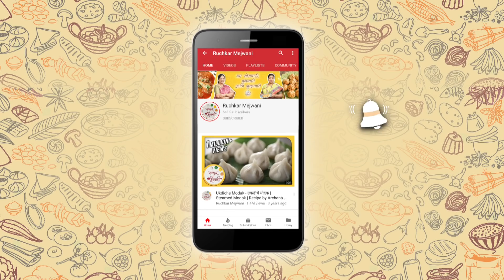गॅस न वापरता बनवा शेंगदाण्याचे लाडू | Makar Sankrant Special | Peanut Ladoo |Archana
शेंगदाणा लाडू | Peanut Ladoo | Shengdana Ladoo | Makar Sankranti Special | Ladoo Recipe | शेंगदाण्याचे लाडू बनवण्याची पद्धत | शेंगदाणा लाडू कसा बनवतात | Ruchkar Mejwani

मकर संक्रांतीच्या निम्मिताने अर्चना ताई बनवत आहेत खास शेंगदाण्याचे लाडू - Shengdana Ladoo

Makar Sankrant or Maghi is a Hindu festival dedicated to the Sun God. Makar Sankranti is a harvest festival. During this festival in Maharastra, Til Gul & Peanut recipes are prepared and served to family members and neighbours.

Ingredients:
(Serves 6)
- 1 cup Peanuts (crushed)
- 100 gms Sesame Seeds
- 1/2 tsp Nutmeg Powder
- 150 gms Jaggery Powder
- 2 tbsp Ghee (Clarified Butter)

Method:
1. Take a bowl and add crushed peanuts, roasted sesame seeds, nutmeg powder, jaggery powder and mix them well.
2. Now add ghee (clarified butter) and again mix with it all the ingredients.
3. Start making ladoo from this mixture. If there is a problem while making them, you can add more ghee as well.

Host: Archana Arte
Copyrights: REPL